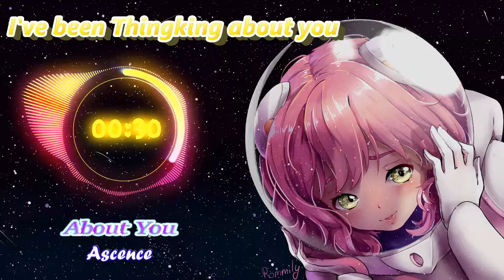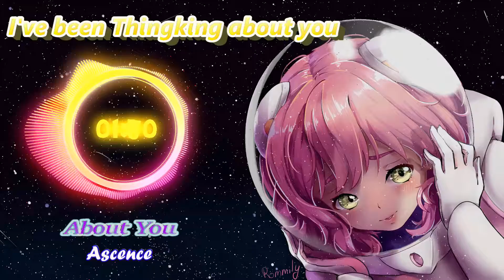Nightcore - About you 【ascence】Lyric